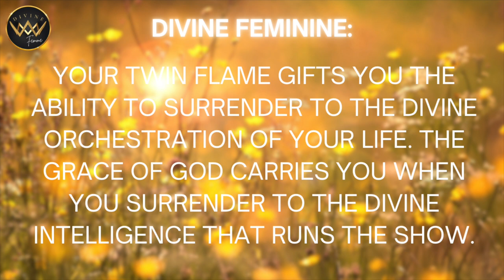DIVINE FEMININE 🌸 Twin Flame Separation is a GIFT!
🌙 All Divine Femme coaching programs, courses, immersions, live events, retreats, and FREE offerings